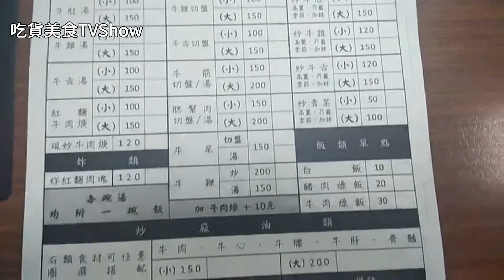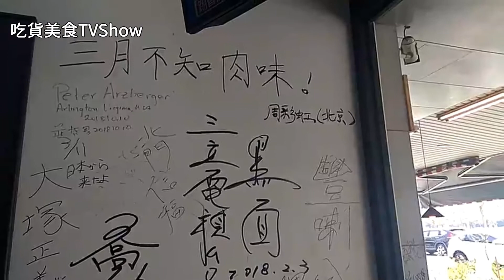台南傳統著名早餐 甘甜味美的高湯 配上新鮮軟嫰的活體牛肉 讓你一天都有滿滿的活力 【台灣街頭小吃.台南】安平 助仔牛肉湯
【台灣街頭小吃.台南】安平 助仔牛肉湯

台南傳統著名早餐 甘甜味美的高湯 配上新鮮軟嫰的活體牛肉 讓你一天都有滿滿的活力

助仔牛肉湯原本是在大菜市，後來才搬到安平，而他們和其他牛肉湯店最不一樣的地方，就是他們的紅麴牛肉焿，可惜那天去的時候已經賣光。

這間店開了八十多年，所以有很多名人和電視台，都來吃過和訪問過，甚至連馬雲他老婆也是稱讚不已。

當天拍攝時，老闆很熱情的和我聊了一會，也請我吃了一塊牛膝骨，上頭的膠質真是不少。

這部影片因為相機設定錯誤，所以畫質有些差，如果下次有機會的話，我會再補拍一次，請大家見諒。

助仔牛肉湯
地址： 708台南市安平區安平路624號
開始營業時間：04:30

吃貨美食TVShow的每部影片，都是經由店家同意之後，才進行錄影，在此也謝謝願意給予拍攝的店家，謝謝你們。